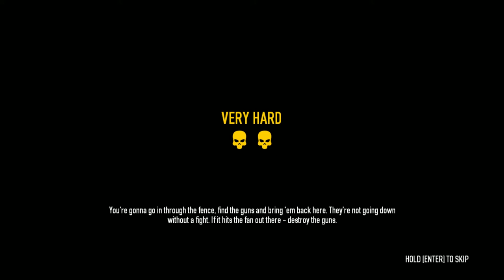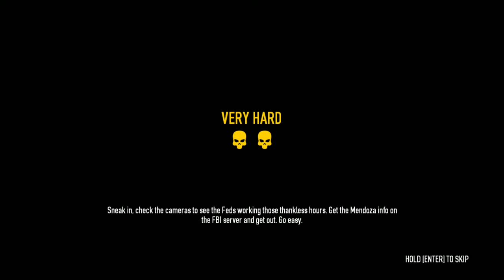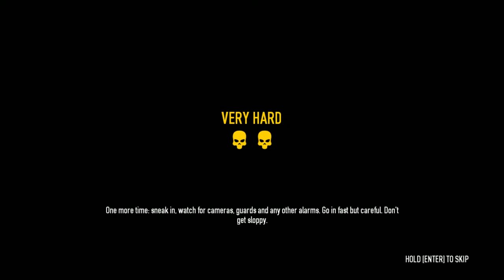COma&Friends Play: PAYDAY 2 - Firestarter Job - Very Hard